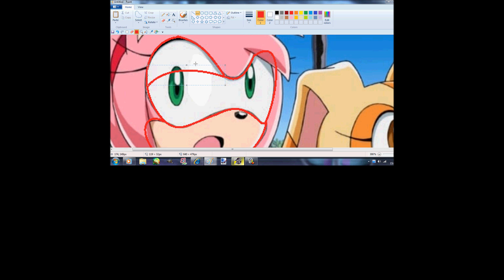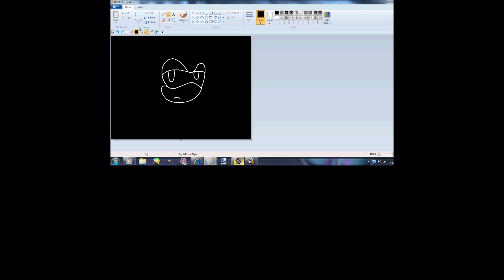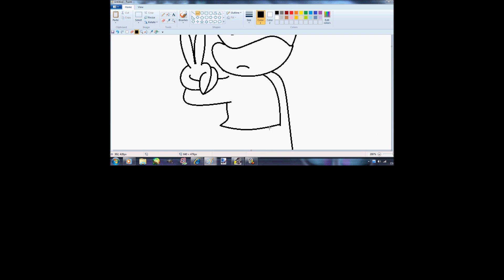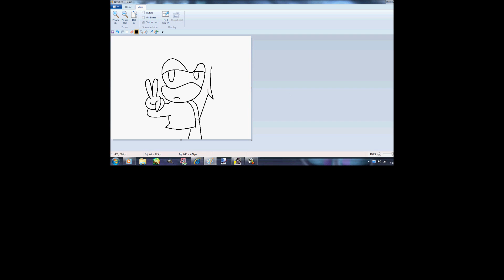My words to zero99TH: PART ONE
Sorry for small screen, I need to learn how to get my Hypercam to propely work. AMU SI TAWN NNAOG EB YPAHP.